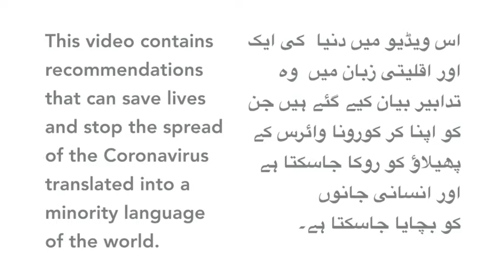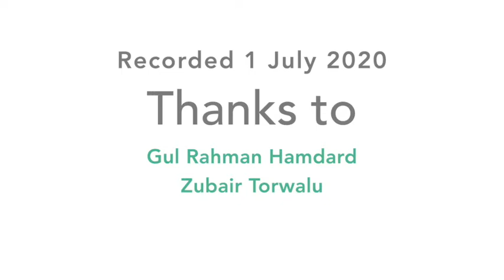Coronavirus explained in Gujari/Gojri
Mr. Gul Rahman Hamdard (lecturer in Philosophy Bacha Khan University, Charsada) explains the basic preventive measures against COVID-19 in his native speaker Gujari (aka Gojri), a minority language of India, Pakistan, and Afghanistan.

Do you want to do the same in your language?